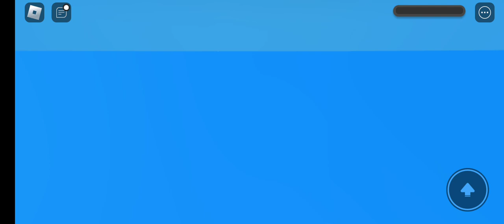Nathan bermain roblox update terbaru!!!!